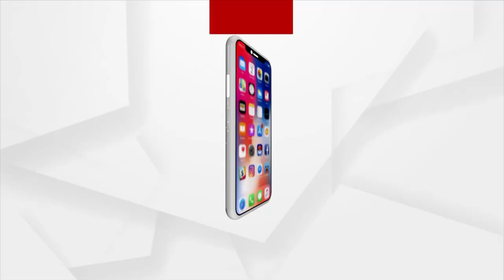Bhakti: Bhabare Bhagabata | EP -438 | Argus News